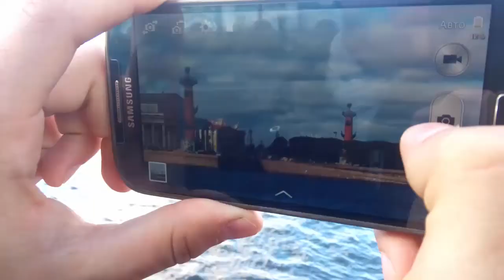Это мой Питер